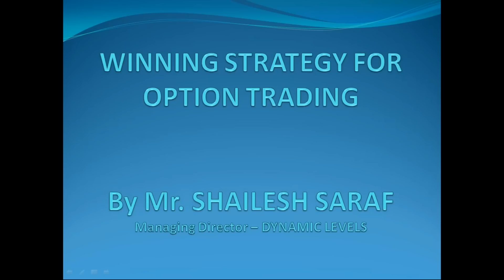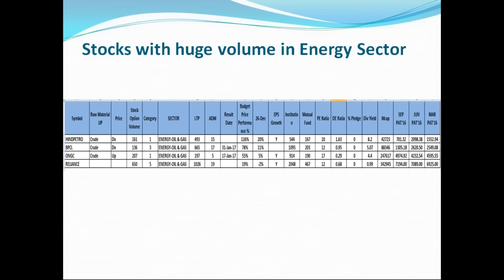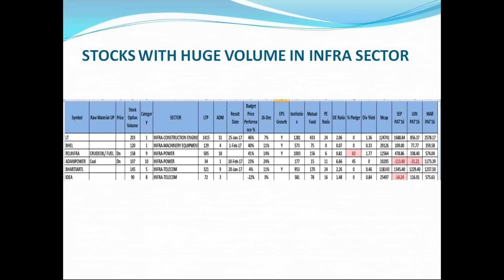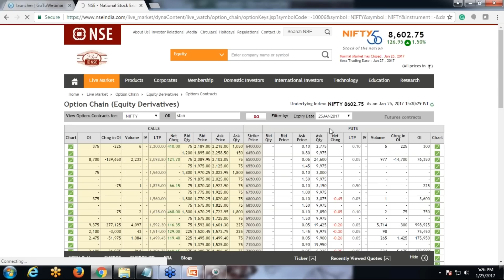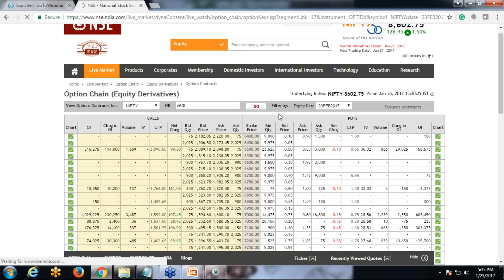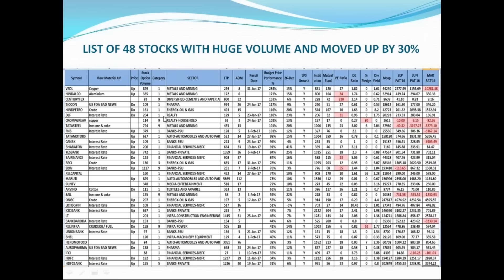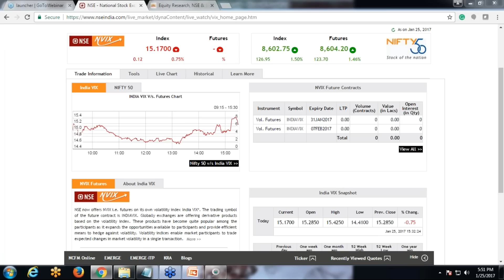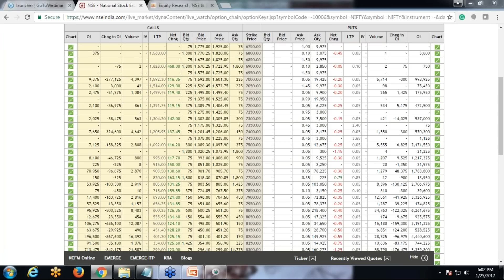Winning Strategies for Stock Options Trading by Shailesh Saraf - 25th Jan'17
Mr. Saraf will cover the below Topics in his webinar. The objective is to help the Traders identify the Right Stock for Options trading and how to trade those Stock Options effectively.

1.    Identify the Right Stocks for Options Trading based on the volumes traded
2.    Understanding the triggers which effect different stocks differently
3.    Analyzing the best entry and strike price levels